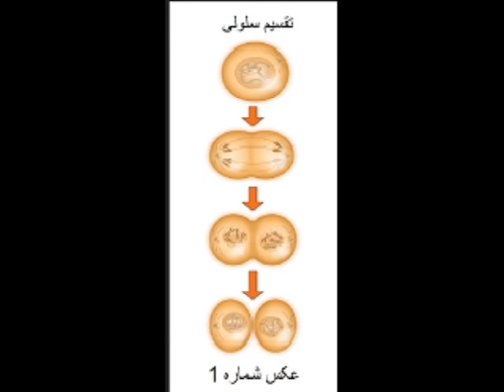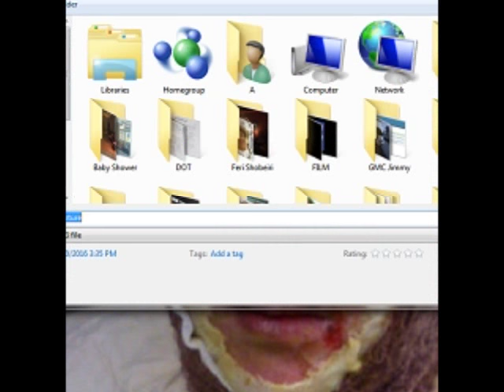Yazdan KhodaBandeh Loo * 2016-11-30 * بنیاد تفکر فیمن در فلسفۀ حیات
بنیاد تفکر فیمن در فلسفۀ حیات :
فیمنیسم چیست ؟ .
فلسفۀ فیمن ، بازتاب مطالبات زنان و مقابله با فرهنگ مرد سالار در سلوک اجتماعیست .
ازاین رو جنبش فیمن پا بمیدان نهاده تا مساوات و برابرئ مرد و زن در زندگئ مشترک را قانونی و مدنی کند و در جستجوی علت پیدائی آن ناگزیریم نقبی کوتاه بر فلسفۀ حیات زیستمندان بزنیم .